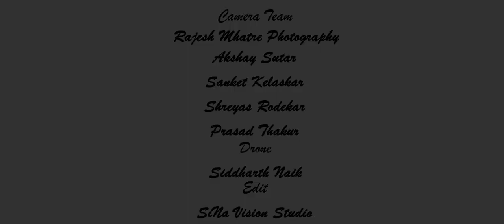Ankush Roshani l Post Wedding Song l Rajesh Mhatre Photography Team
Ankush&RoshaniPostwedding RAJESH MHATRE FILMS#Ankush+RoshaniPostweddingSong